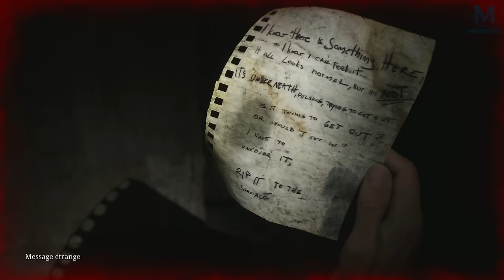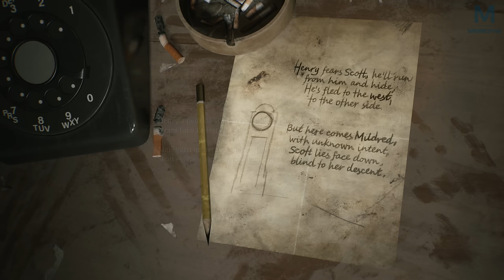SILENT HILL 2 : PYRAMIDE HEAD | Episode 6